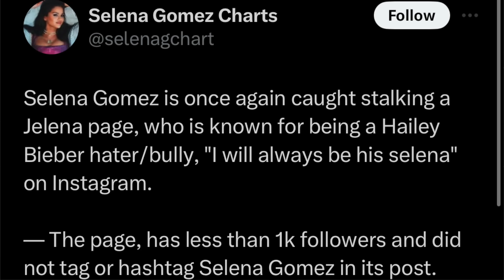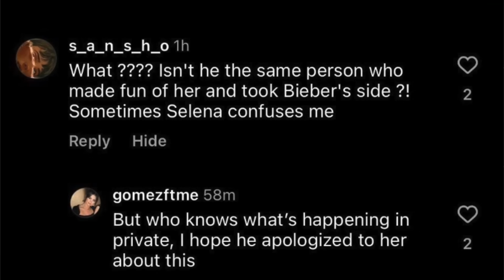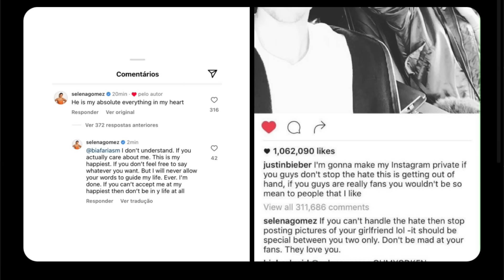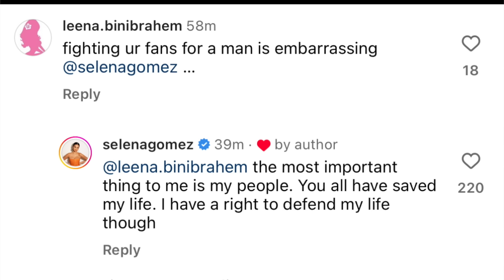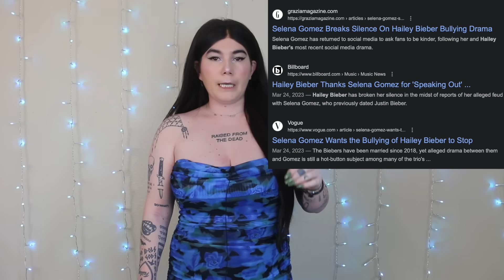Let's talk about Selena/Bieber/Hailey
Article:

Selena Gomez seemingly confirms she’s dating ex Justin Bieber’s pal Benny Blanco, posts cozy pic with producer

Additional context (timeline):

Breaking Down Justin Bieber’s Romances With Ex Selena Gomez and Wife Hailey Bieber: A Timeline

Chapters:

0:00 - Context/bias
1:46 - The algorithm
2:27 - The narrative
3:32 - Posts
12:05 - Hailey being bullied + toxic fan culture